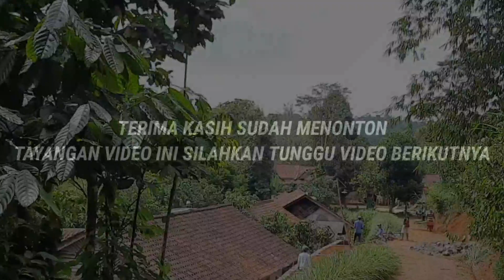Kampung Pasir Koroy Guranteng Tasikmalaya II Kampung di Jawa Barat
Kampung Pasir koroy desa Guranteng yang berada di Kecamatan Pagerageung Kabupaten Tasikmalaya Kampung di Jawa barat Jurnalis Lingkungan Official mencoba melewati jalan menuju kampung pasir koroy dari arah kampung Tewel pemandangan indah sawah dan hutan menghampiri sungguh pemandangan menakjubkan jalan tanah yang belum berbatu dan licin menyambut Kami perjalanan yang sangat menguji nyali Pesona indah kampung indonesia salah satunya kampung di jawa barat ya itu Kampung pasir koroy di Guranteng Kabupaten Tasikmalaya.